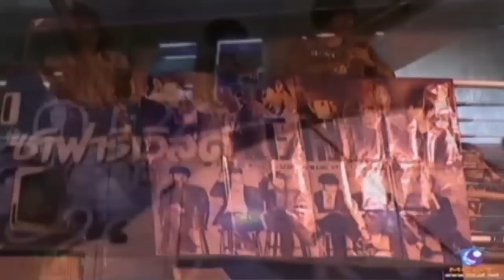[9 Entertain] 130315 BEAST / 4MINUTE / T-ARA @ Suvarnabhumi Airport (MBC KMW 2013)